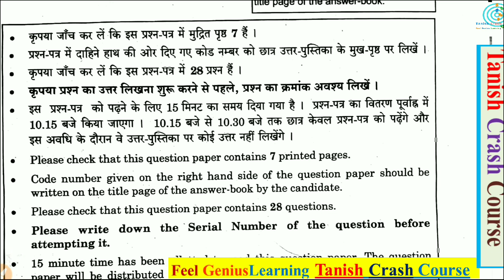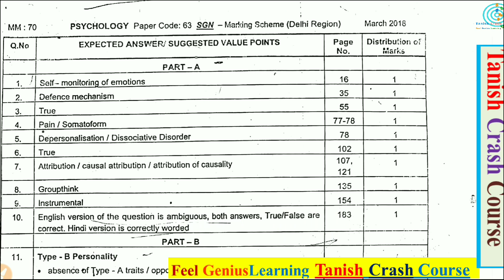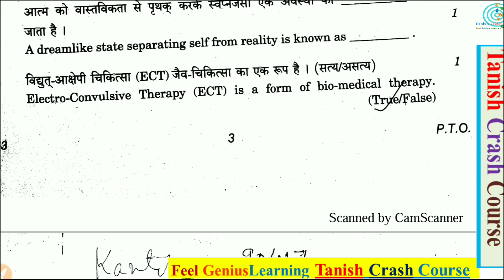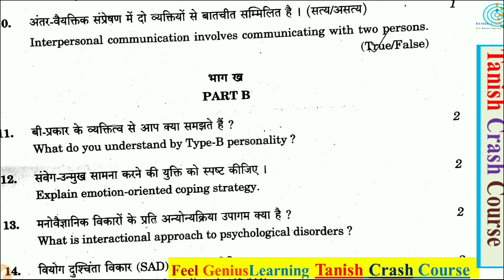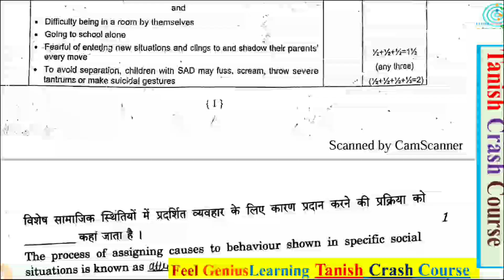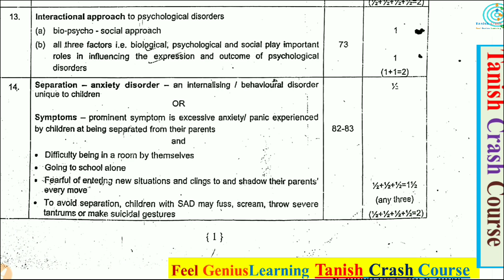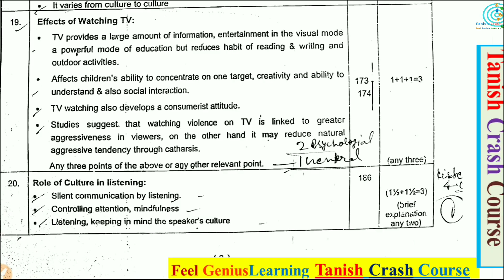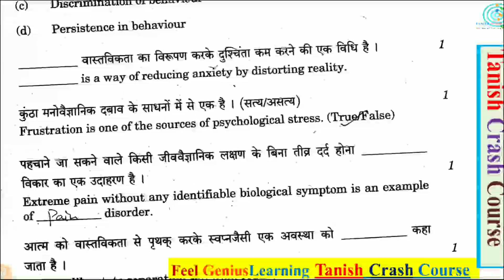Psychology Question Paper Solution Class 12, cbse previous year question paper psychology solved in